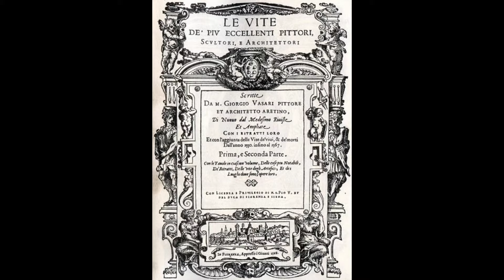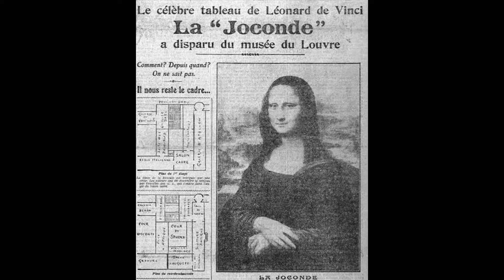Pourquoi la Joconde est-elle célèbre? Explications par Olga Popova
Cette vidéo vous aide à comprendre pourquoi la Joconde de Léonard de Vinci est le tableau le plus célèbre au monde.
Les livres que j'ai utilisé pour faire cette vidéo et que je vous conseille :
Mathieu Deldicque, Léonard de Vinci, collection Que sais-je? 2019
Vincent Delieuvin, Louis Frank (Dir), Léonard de Vinci, catalogue de l'exposition au musée du Louvre, 2019

Pour naviguer dans la vidéo :
0:40 1ere raison
04:14 2e raison
06:00 3e raison